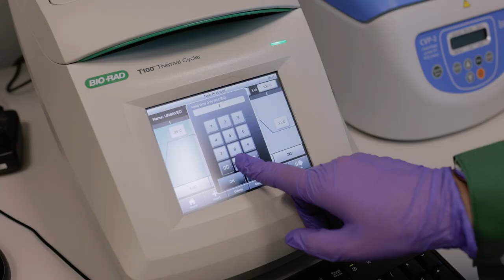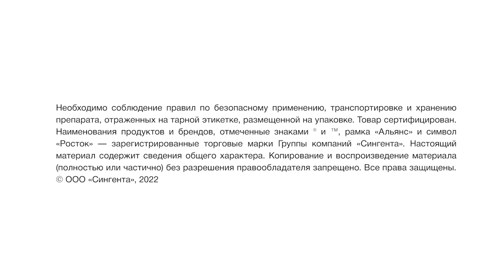Клиенты говорят об Институте защиты семян «Сингента»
Руководители предприятий  ОАО «Степное» и ООО «Агро-Стар» делятся своими впечатлениями о работе с Институтом защиты семян Сингента в Рамони.
- Больше подробностей об Институте можно узнать по ссылке